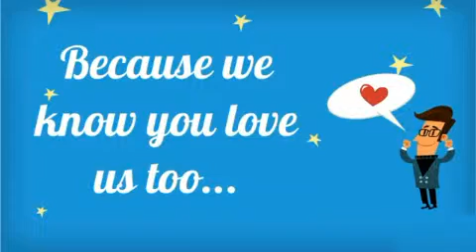Happy Womens Month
Kelvin Adventist Men appreciate the presence of women in our lives and would like to express that appreciation.